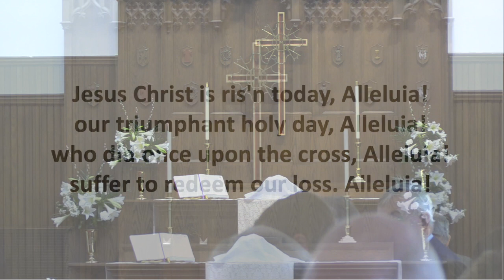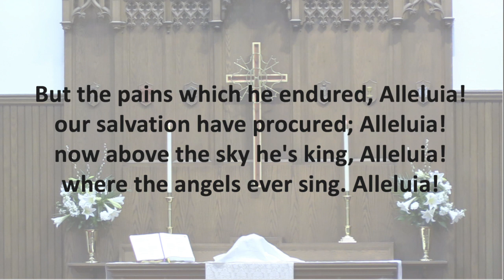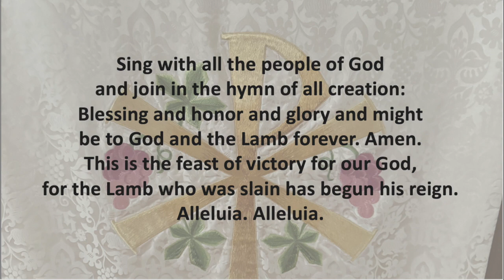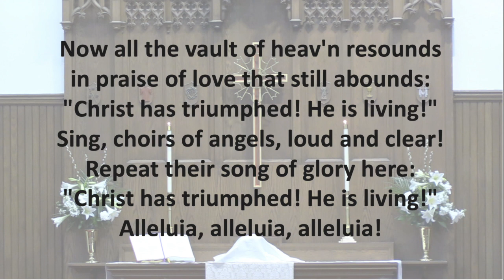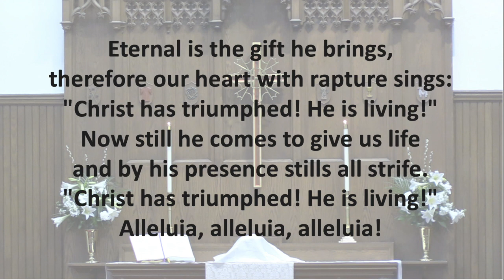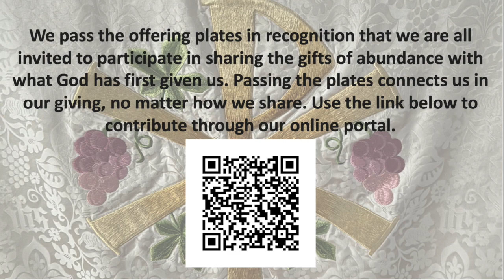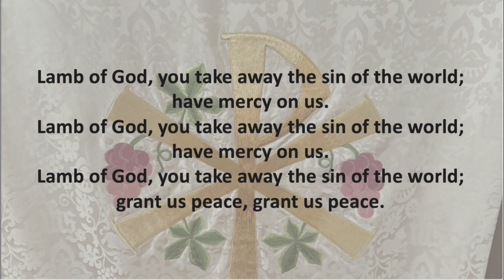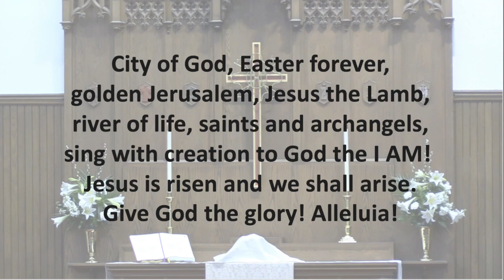Augsburg Lutheran Church Easter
Easter Sunday

Rev. Paul Wollner, preaching
Rev. Joe Yucha, presiding
Kathy Carr, lector

Follow along with the service using the bulletin at the following

We pass the offering plates in recognition that we are all invited to participate in sharing the gifts of abundance with what God has first given us. Passing the plates connects us in our giving, no matter how we share. See the link below to contribute through our online portal.